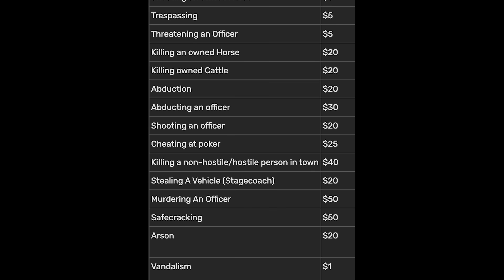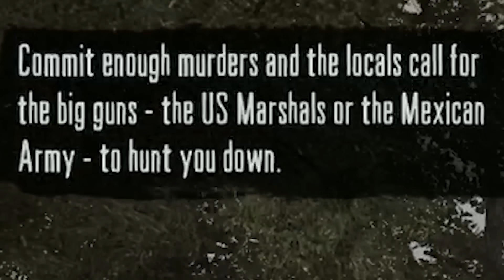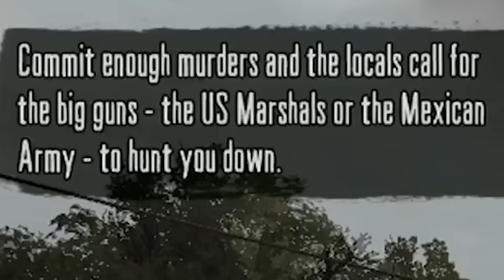How high can John's bounty get in Red Dead Redemption?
How high can we get John Marston's bounty in Red Dead Redemption?